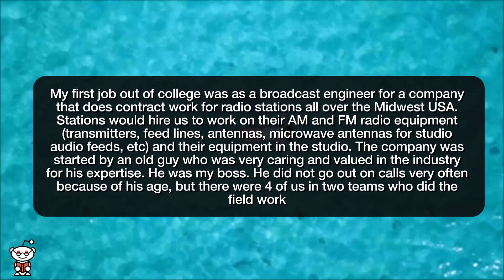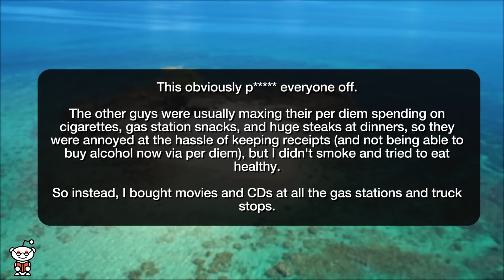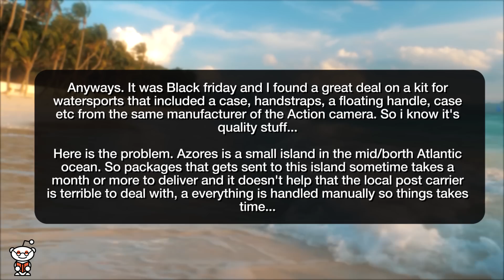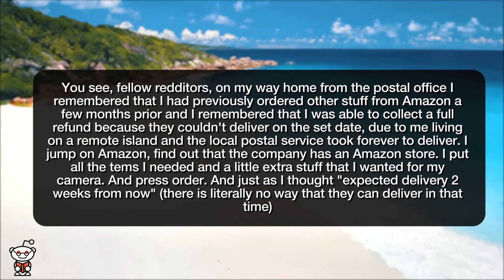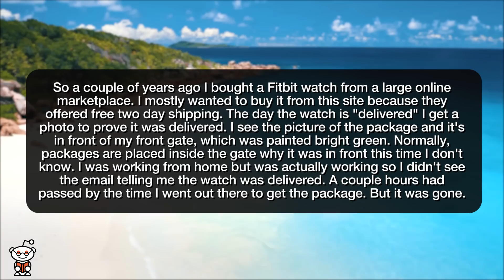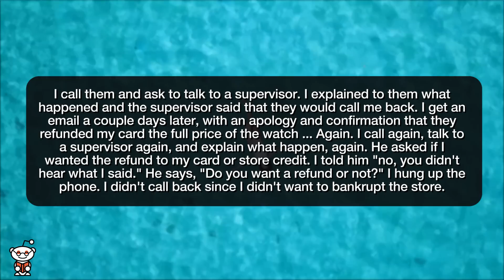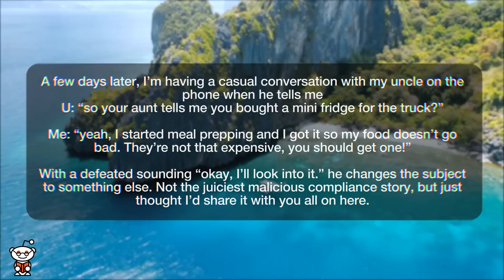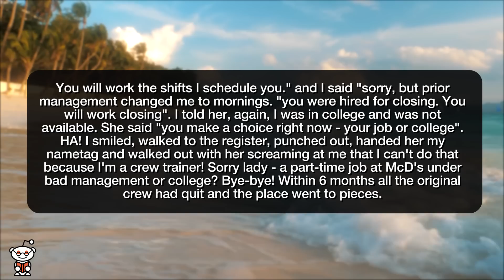r/MaliciousCompliance | I LEFT MCDONALDS AND CRUSHED THE COMPANY! - rSlash Reddit Stories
Storytime Reddit Stories maliciouscompliance where Try to cheat us out of our pay? I'll enjoy my bountiful CD collection. won't deliver my full order? have it your way!
LOC Do you want a refund or not? If you say so College or McD's? An easy choice!

Story 1 00:00
Story 2 03:47
Story 3 08:32
Story 4 11:18
Story 5 13:52